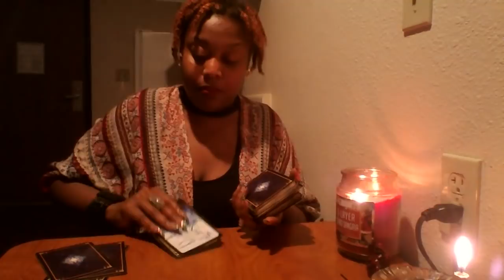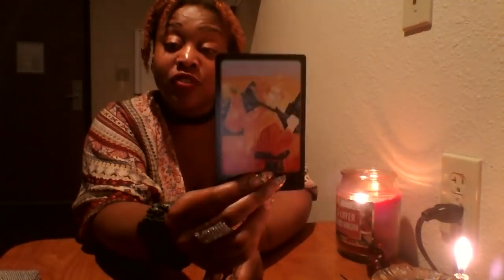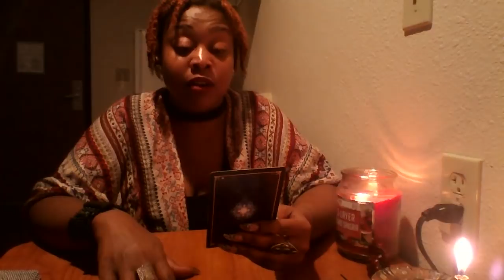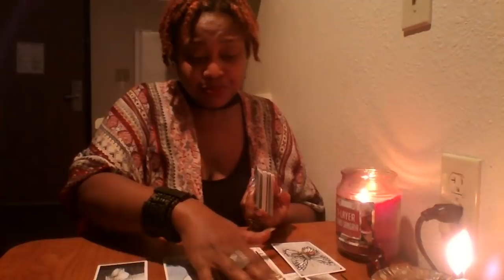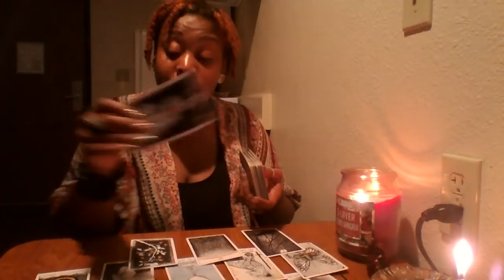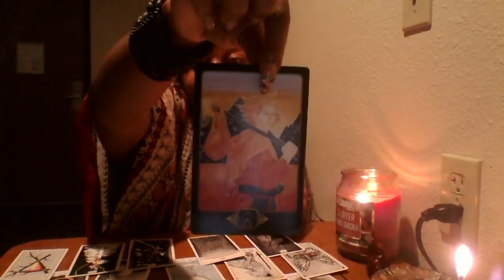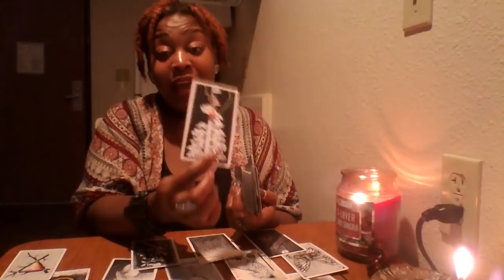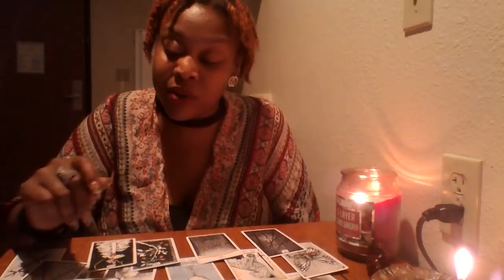Libra- Positivity and Progression 💎 Mid Nov 2018